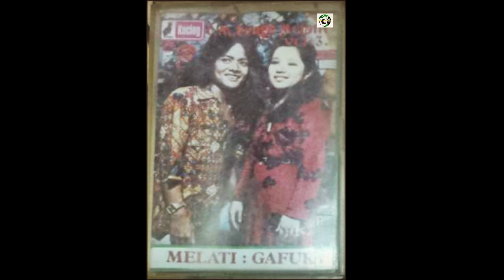Gafur Syah, Melati & OM Bungo Melati - Denai tak berdayo